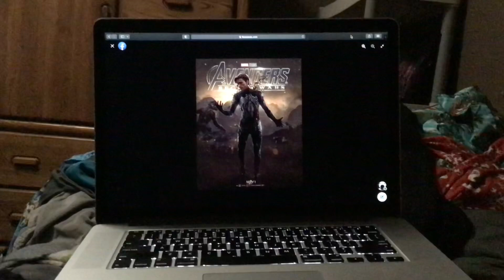Avengers Secret Wars New Poster